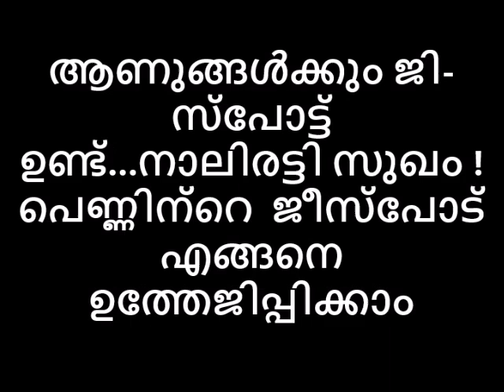ആണുങ്ങള്‍ക്കും ജി-സ്‌പോട്ട് ഉണ്ട്…നാലിരട്ടി സുഖം ! പെണ്ണിന്റെ ജി-സ്‌പോട്ട് എങ്ങനെ ഉത്തേജിപ്പിക്കാം